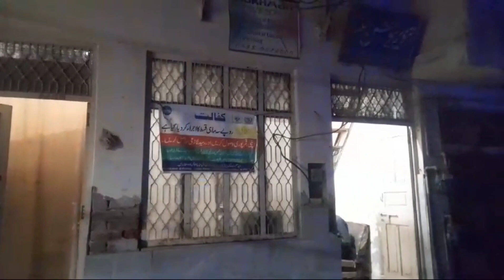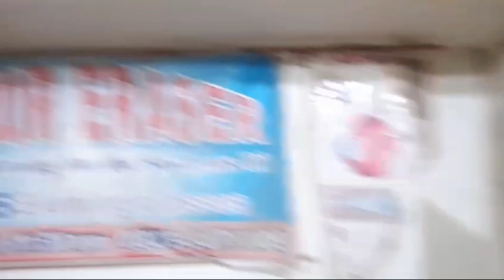4 Marla double story house Gass ⛽ bijli rigestry Galla Mindi Sahiwal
4 Marla double story house Gass ⛽ bijli rigestry in Galla Mindi Sahiwal